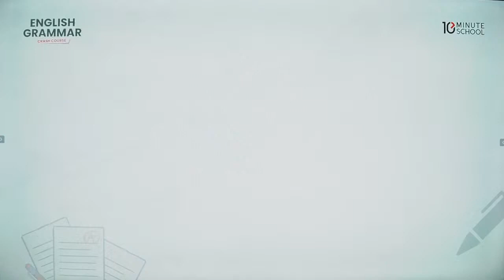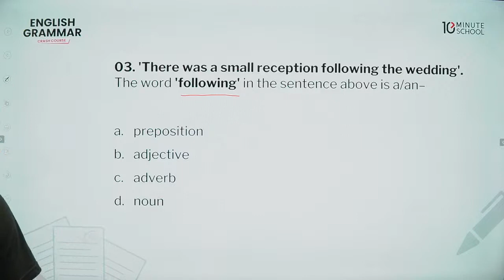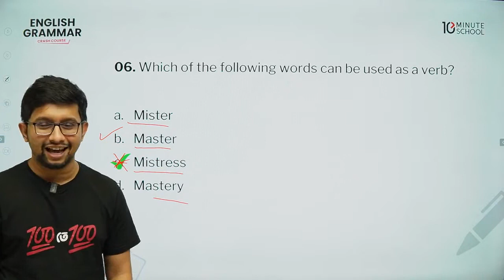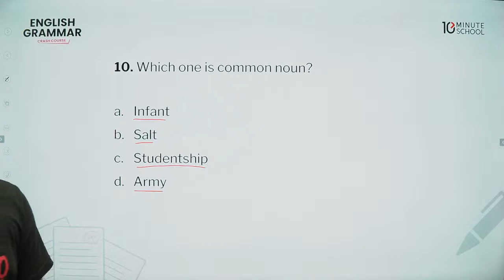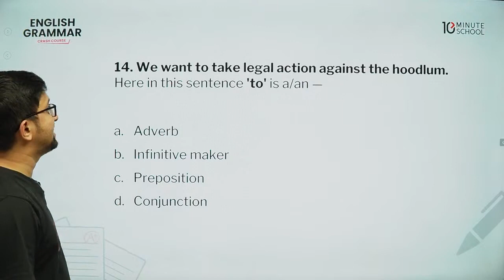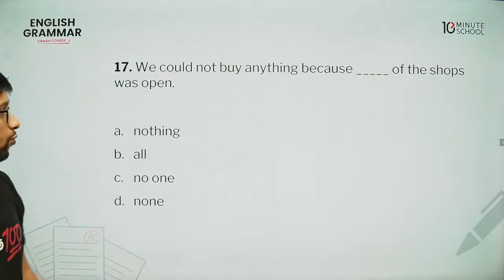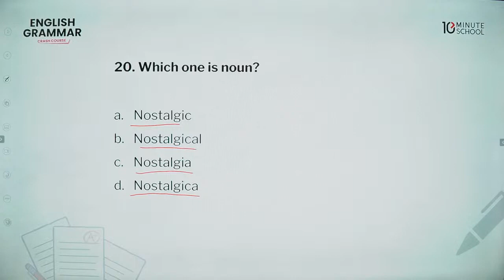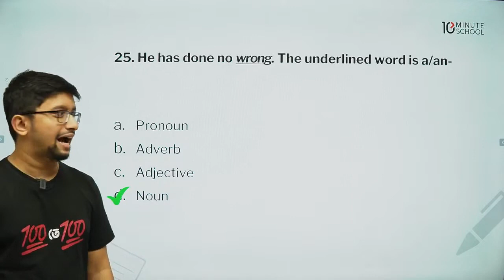Parts of Speech English Grammar 🔥